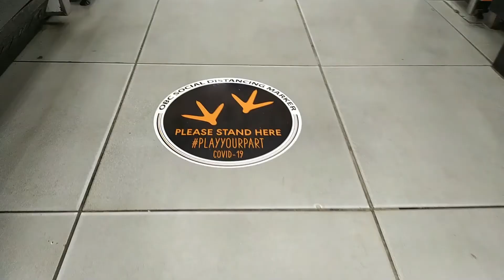Disinfectant Spray Services OBC Butchery